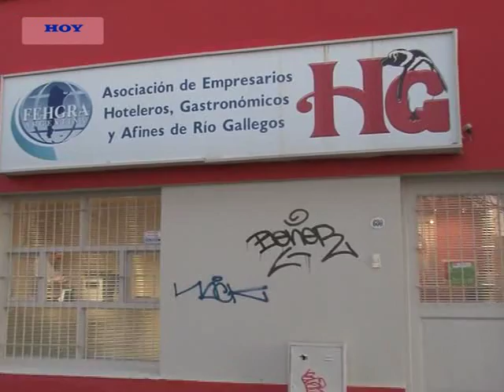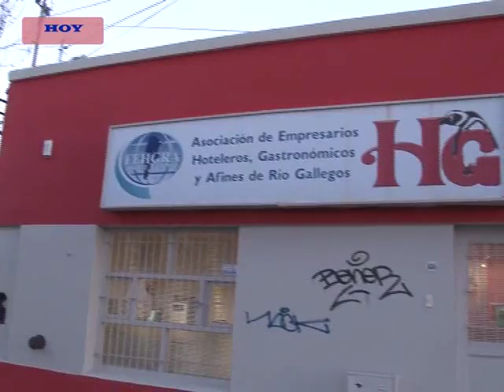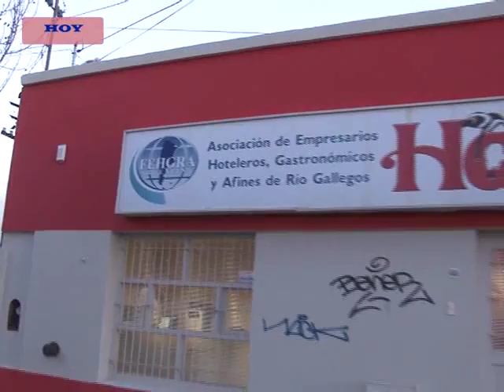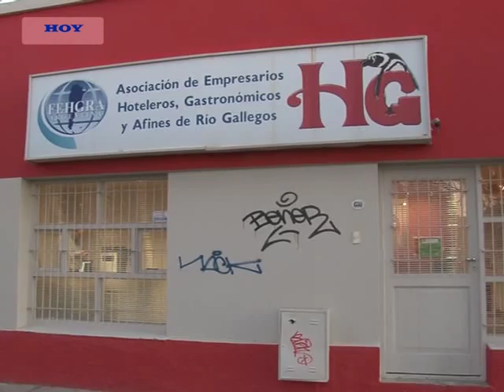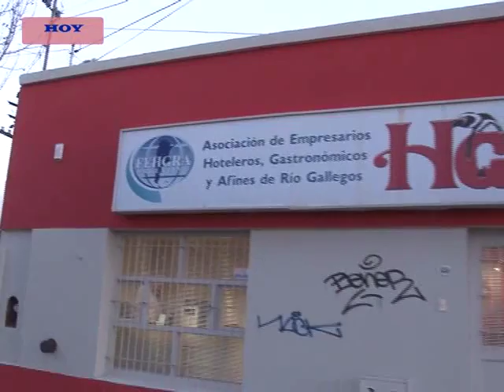PABLO LUNZEVIC - REUNIÓN CON GOBERNADORA KIRCHNER POR NUEVO CÓDIGO FISCAL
DIALOGAMOS CON PABLO LUNZEVIC QUIEN INFORMÓ SU RECIENTE REUNIÓN CON LA GOBERNADORA ALICIA KIRCHNER JUNTO A REFERENTES LOCALES DEL SECTOR EMPRESARIAL Y COMERCIAL PARA EXPRESAR SU REPUDIO AL NUEVO CÓDIGO FISCAL Y LAS MODIFICACIONES. A CONTINUACIÓN ESCUCHAMOS LOS RESULTADOS DE LA MISMA, QUIEN SEGÚN LULZEVIC TUVO RESULTADOS POSITIVOS.